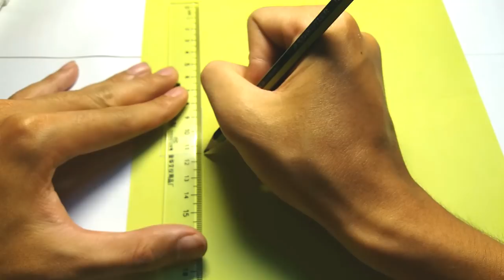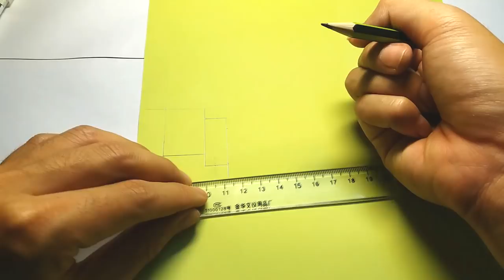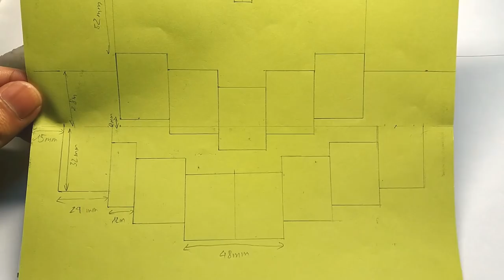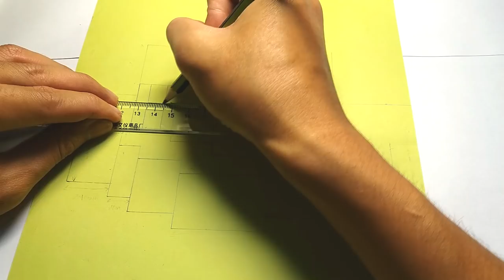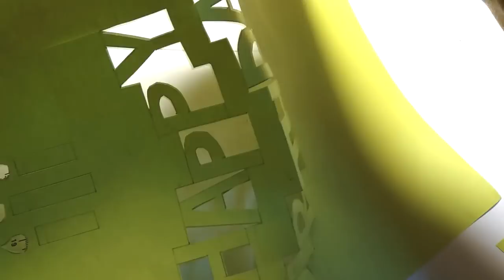Make A 3D Happy Birthday Gift Card Easy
Make a beautiful gift card with a paper for friend, family, lover.